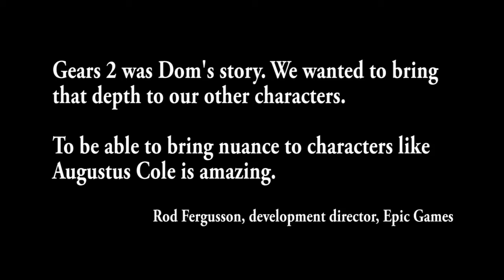Cole Train's Emotional Journey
In Gears of War 3, Augustus Cole gets a chance to relive his glory years as a Thrashball star. It is a truly emotional moment